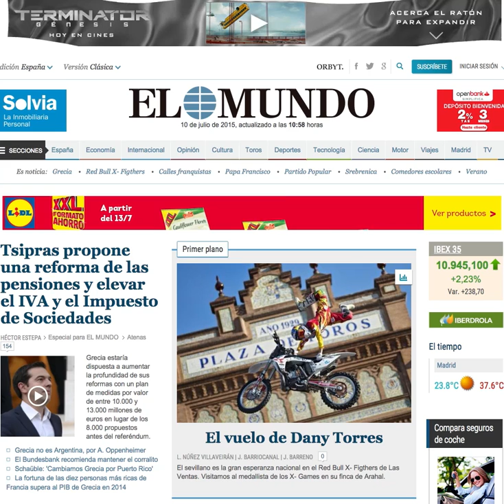TERMINATOR en EL MUNDO es